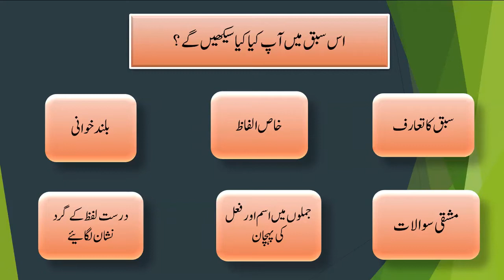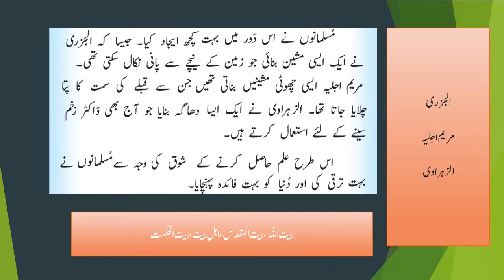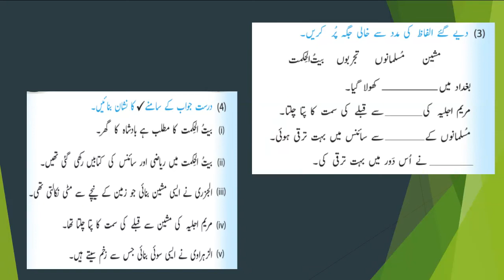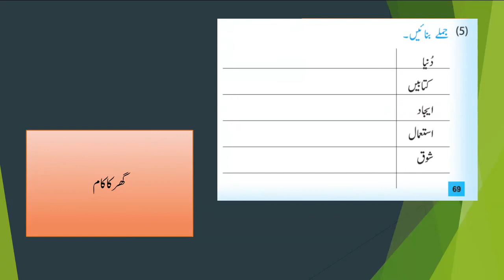Urdu Grade 3 Lesson#9